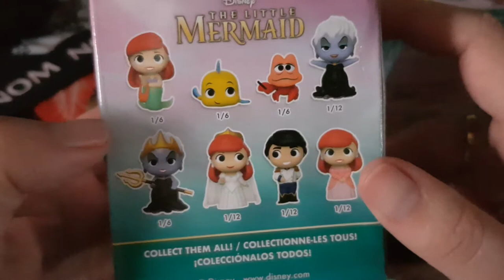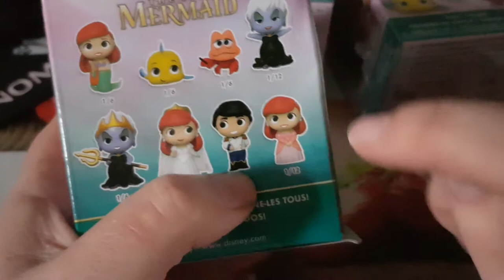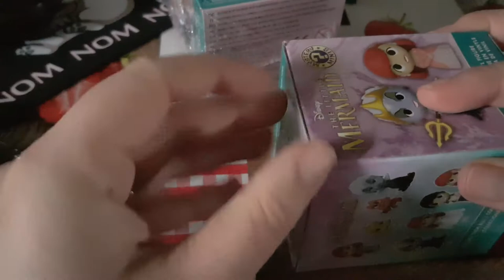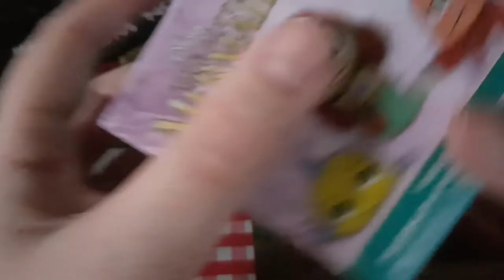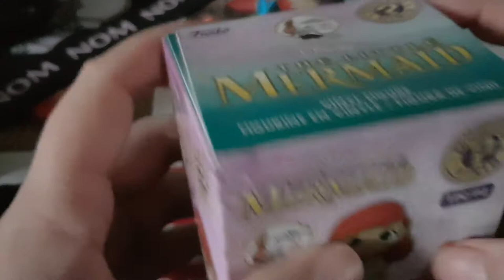Ouverture mystery minis